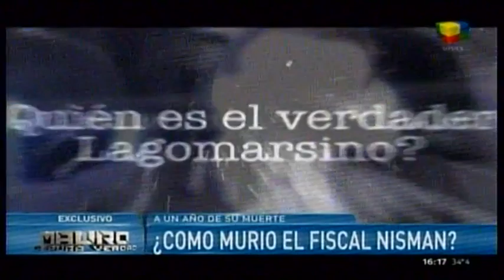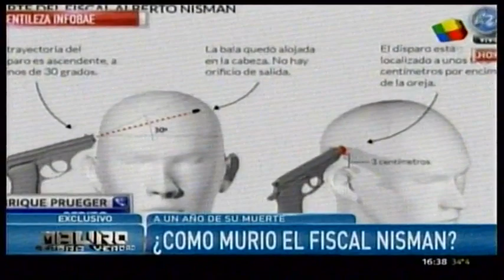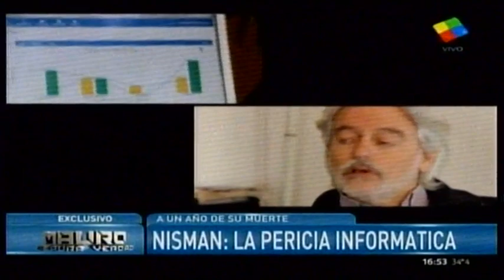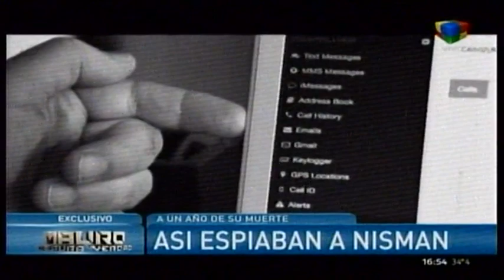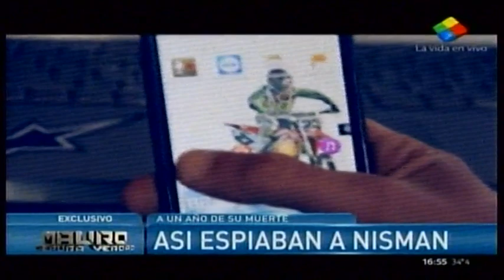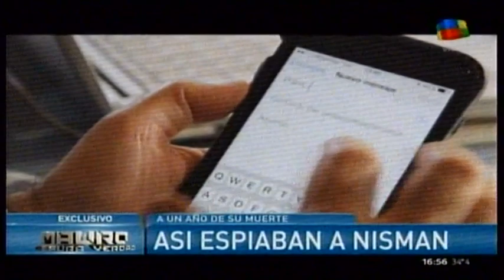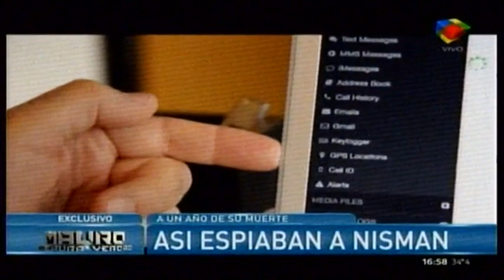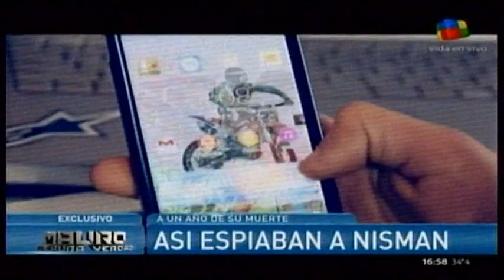CASO NISMAN 17 1 2016 MAURO LA PURA VERDAD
CASO NISMAN: MAURO LA PURA VERDAD,CONDUCIDO POR EL PERIODISTA ROLANDO GRAÑA LLEVA ADELANTE UN EJERCICIO EN EL QUE A UN AÑO DEL ASESINATO DEL FISCAL FEDERAL NATALIO ALBERTO NISMAN SURGEN LAS INCÓGNITAS QUE SE PLANTEA EL PJN Y LAS CERTEZAS PARA PERITOS Y PERIODISTAS.